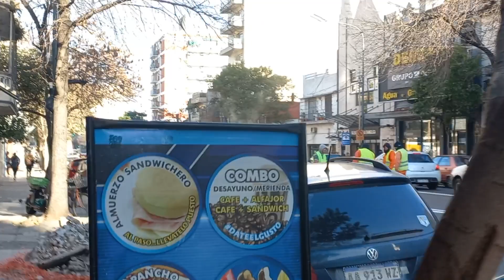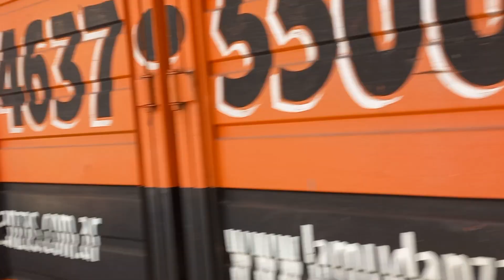(VJPC 10 38 MT VX MX) Metrobus. Pintando las líneas para los carriles exclusivos del Metrobus